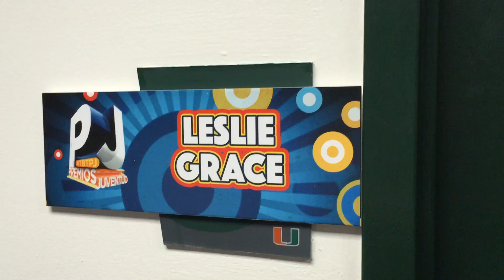Makeup for Leslie Grace ✨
Leslie Grace getting ready for Premios Juventud